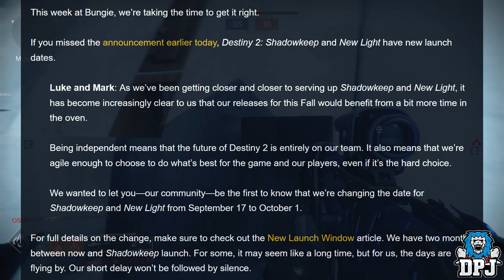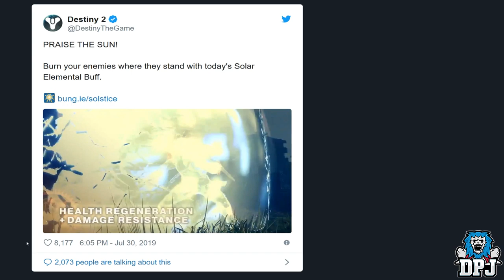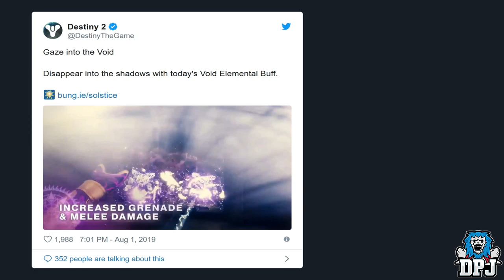Destiny 2: Better MENAGERIE CHEST REWARD BUFF CHANGE - Latest News & Patch Details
The Menagerie is getting a buff towards it chest loot reward system.. Well it truly needs it.